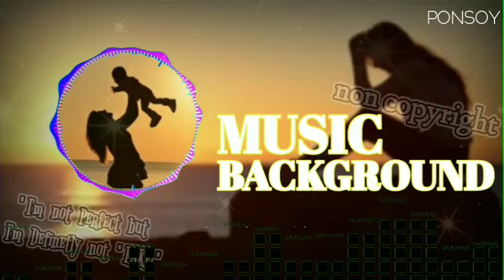MusicBackground,,,,[noncopyright]//alfonsojr. TV vlog